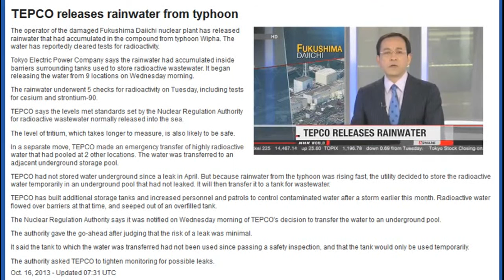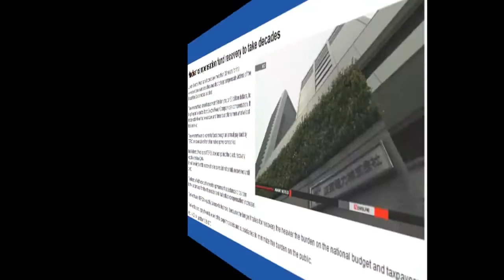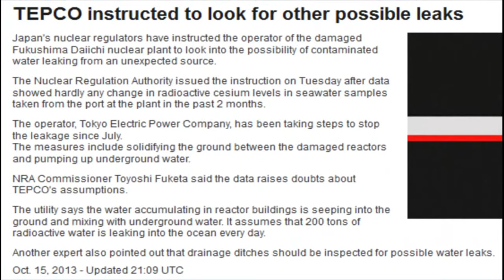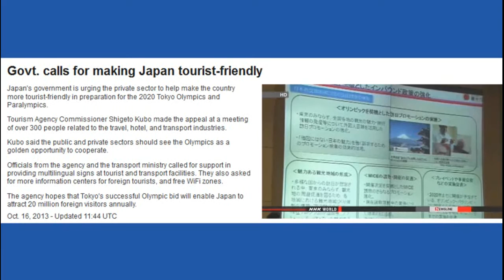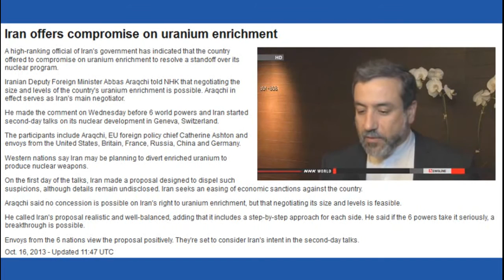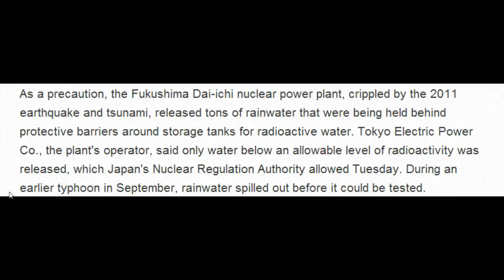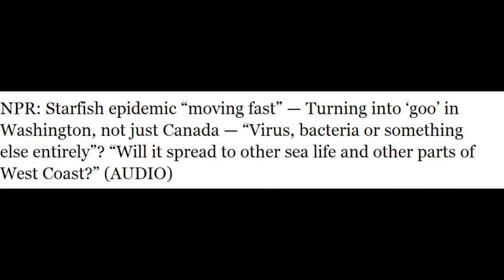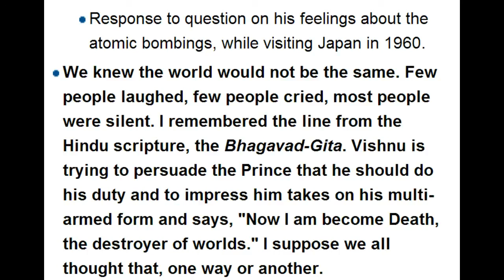TEPCO Dumps Radioactive Water after Typhoon update 10/16/13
We KNEW TEPCO was going to do this!
TEPCO releases rainwater from typhoon Utter Bullshit that it's "safe" levels... NOTE***

The operator of the damaged Fukushima Daiichi nuclear plant has released rainwater that had accumulated in the compound from typhoon Wipha. The water has reportedly cleared tests for radioactivity.
Tokyo Electric Power Company says the rainwater had accumulated inside barriers surrounding tanks used to store radioactive wastewater. It began releasing the water from ***9 locations on Wednesday morning.
The rainwater underwent ***5 checks for radioactivity on Tuesday, including tests for cesium and strontium-90.
***TEPCO says the levels met standards set by the Nuclear Regulation Authority for radioactive wastewater normally released into the sea.
***The level of tritium, which takes longer to measure, is also likely to be safe.
***In a separate move, TEPCO made an emergency transfer of highly radioactive water that had pooled at 2 other locations. The water was transferred to an adjacent underground storage pool.
TEPCO had not stored water underground since a leak in April. ***But because rainwater from the typhoon was rising fast, the utility decided to store the radioactive water temporarily in an underground pool that had not leaked. It will then transfer it to a tank for wastewater.
TEPCO has built additional storage tanks and increased personnel and patrols to control contaminated water after a storm earlier this month. ***Radioactive water flowed over barriers at that time, and seeped out of an overfilled tank.
The Nuclear Regulation Authority says it was notified on Wednesday morning of TEPCO's decision to transfer the water to an underground pool.
***The authority gave the go-ahead after judging that the risk of a leak was minimal.
***It said the tank to which the water was transferred had not been used since passing a safety inspection, and that the tank would only be used temporarily.
The authority asked TEPCO to tighten monitoring for possible leaks.
Oct. 16, 2013 - Updated 07:31 UTC

TEPCO instructed to look for other possible leaks
Japan's nuclear regulators have instructed the operator of the damaged Fukushima Daiichi nuclear plant to look into the possibility of contaminated water leaking from an unexpected source.
The Nuclear Regulation Authority issued the instruction on Tuesday after data showed hardly any change in radioactive cesium levels in seawater samples taken from the port at the plant in the past 2 months.
The operator, Tokyo Electric Power Company, has been taking steps to stop the leakage since July.
The measures include solidifying the ground between the damaged reactors and pumping up underground water.
NRA Commissioner Toyoshi Fuketa said the data raises doubts about TEPCO's assumptions.
The utility says the water accumulating in reactor buildings is seeping into the ground and mixing with underground water. It assumes that 200 tons of radioactive water is leaking into the ocean every day.
Another expert also pointed out that drainage ditches should be inspected for possible water leaks.

Abe talks of Fukushima plant, economic measures (absolute BULLSHIT!)

Japan's Prime Minister Shinzo Abe says radioactive water leakage at the Fukushima Daiichi nuclear plant is under control.
Abe made the remark in a lower house session on Wednesday in response to a question from an opposition leader about Abe's policy speech on the previous day.
The questioner asked whether Abe adheres to his remark that the situation at Fukushima Daiichi is under control. The lawmaker argued that a senior official of the plant operator said he cannot confirm that this is the case.
Abe said leaks still occur, but that the radioactive water is affecting a limited area inside the plant's port.
He stressed that the government will keep working to address the problem with preventive measures based on knowhow from around the world.
Abe also referred to a wage hike and expansion of employment, answering a question from a member of his governing party.
Abe said Japan's economy is picking up smoothly. He said his government has launched a meeting with business and labor leaders to nurture common understanding to create a positive growth cycle with a wage hike and job creation.
Abe also referred to a plan to scrap a reconstruction tax imposed on businesses after the 2011 earthquake and tsunami one year earlier than initially planned.
He stressed that the plan was expected to help realize a pay raise for workers.
Oct. 16, 2013 - Updated 11:46 UTC

source of last part of video here: Storms-Fukushima= The Destroyer by BPEarthWatch